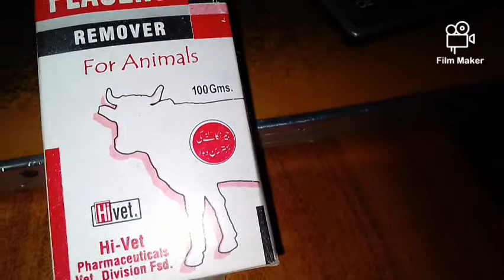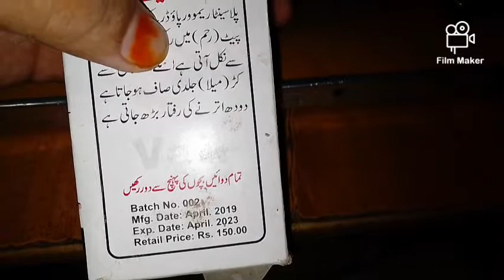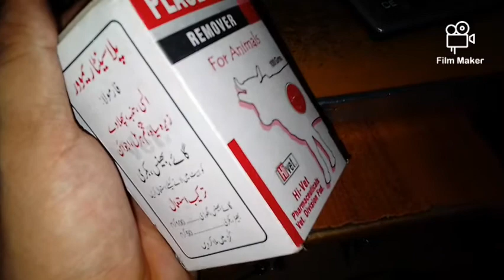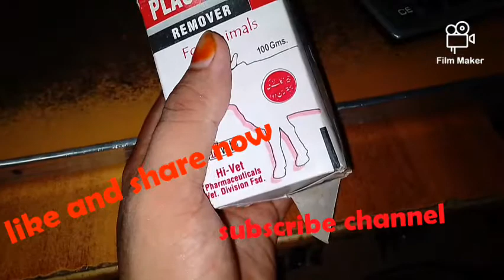Janwar k dilveri Ka bad jo kachra pecha reh jat hai us ko nikal wala masla Safi masla powder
Janwar ka Safi masla jo janwar k kohn ko saf krta hai or kachra nikal ta hai